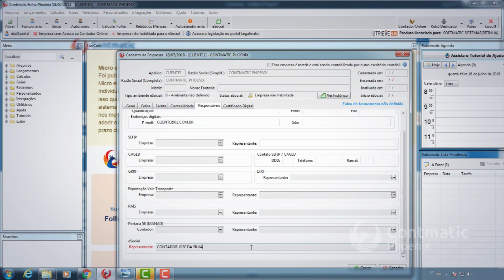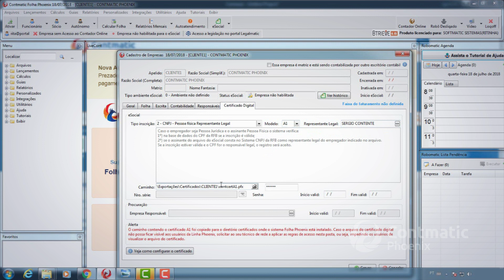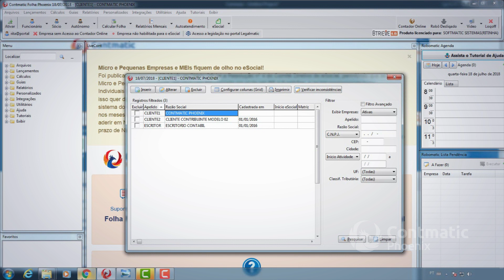Sou uma empresa e uso o Certificado eCNPJ com Representante Legal, como eu cadastro no sistema?